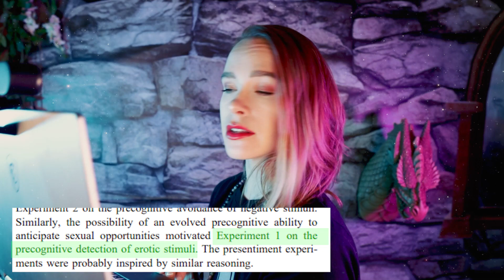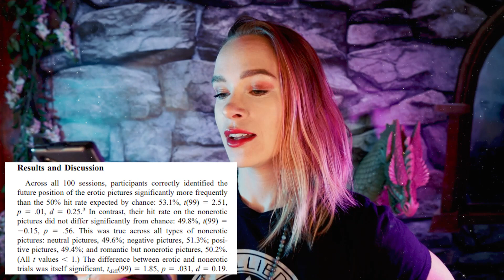Precognitive Detection of Erotic Stimuli | He STUDIED THIS IN A LAB? 😳| Daryl Bem Feeling the Future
Feeling the Future: Experimental Evidence for Anomalous Retroactive

In this video we take a look at 2 of the 9 experiments Daryl Bem (emeritus professor at Cornell University) shared in his above paper.

(1) Precognitive Detection of Erotic Stimuli

 (2) Retroactive Priming